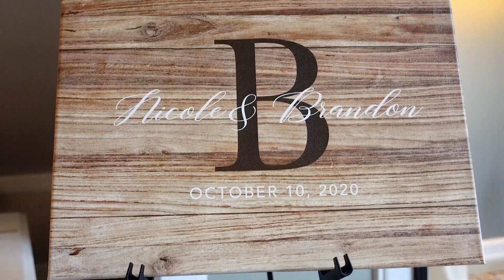Wedding at Grand Cypress by Hyatt Regency (Nicole & Brandon)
The Wedding of Brandon & Nicole

Honored to be apart of Nicole and Brandon's special day, it was such an elegant, beautiful, and fun wedding. We wish you both many many years of happiness!